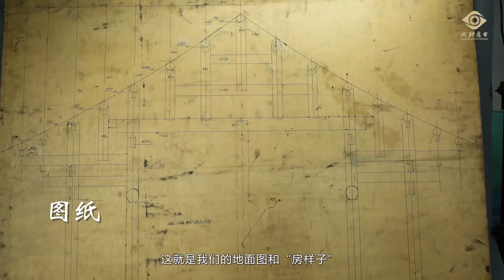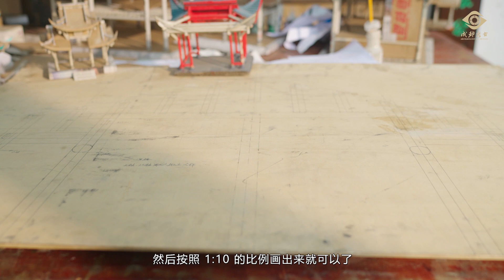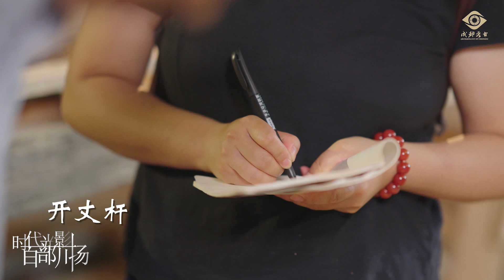大木天工——他山之石